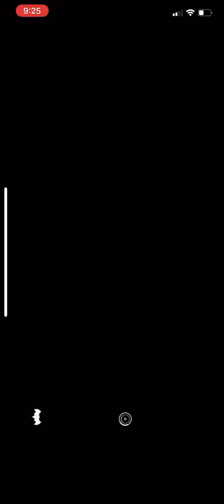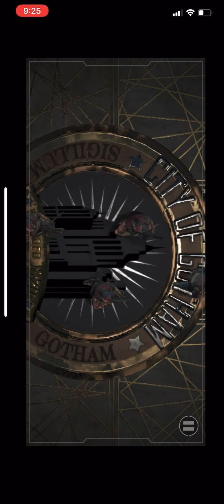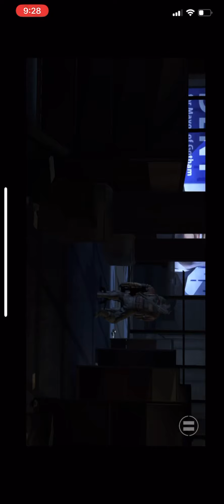Batman game play story part1